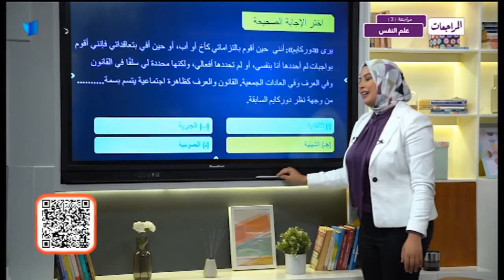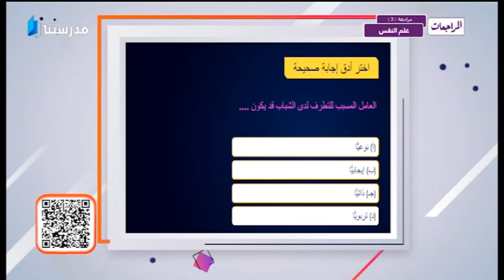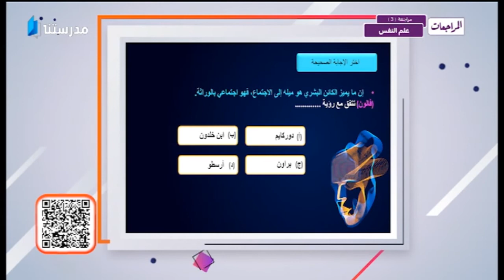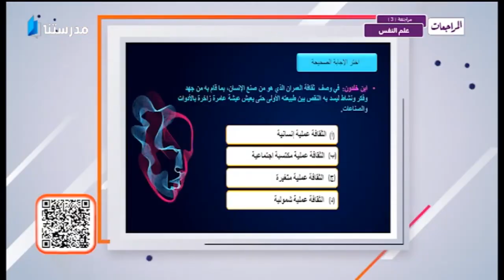المراجعات | المراجعة الثالثة | علم النفس | ثالثة ثانوى ✒️